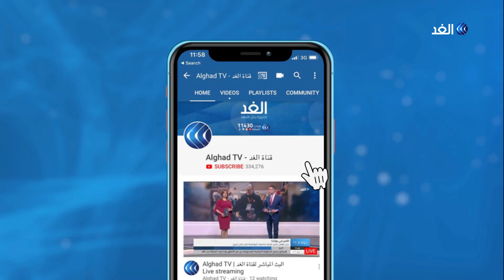ميشال عون: انفجار بيروت قد يكون نتيجة إهمال أو تدخل خارجي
أكد الرئيس اللبناني ميشال عون أنه لن يكون هناك أي غطاء لكل من تورط في انفجار مرفأ بيروت. وأضاف عون أن التحقيقات الأولية قد تكشف أشخاصا آخرين متورطين بانفجار بيروت.

المزيد من التفاصيل في سياق المؤتمر الصحفي للرئيس اللبناني ميشيل عون عبر النشرة الإخبارية